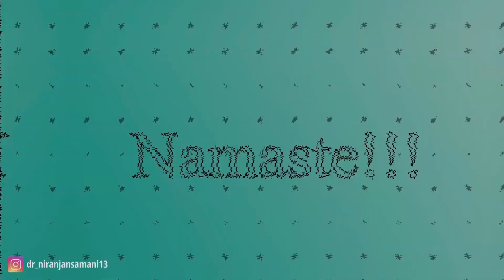Laser Hair Reduction Cost In India🧐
Dr Niranjan Samani Tulu comedy channel - WE ARE KUDLA